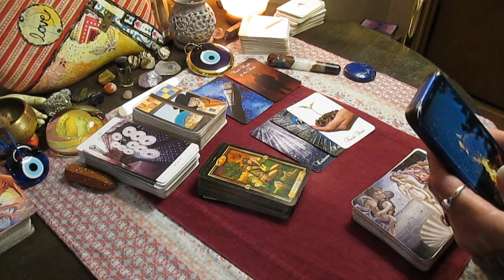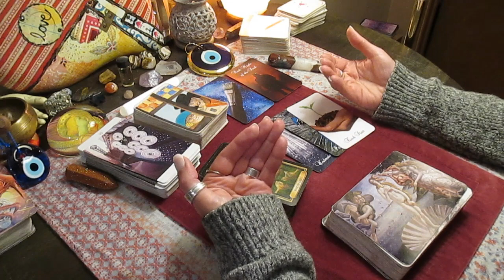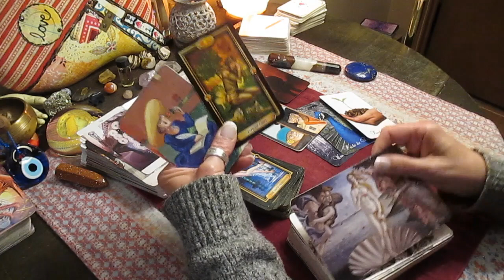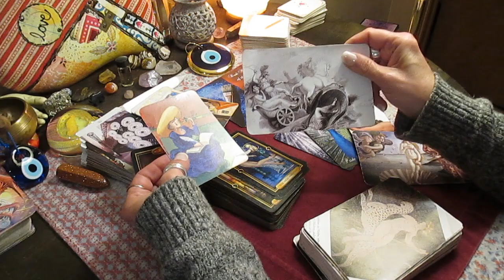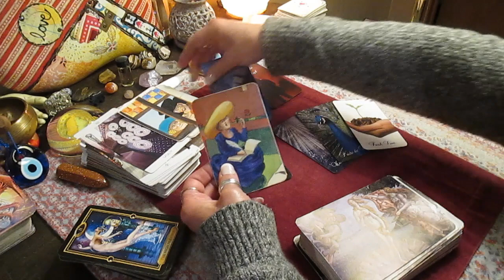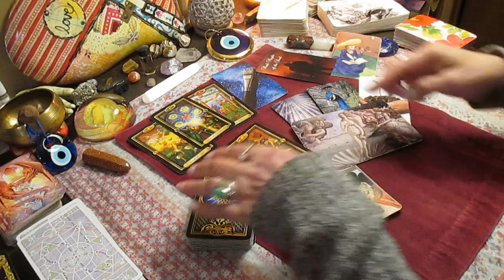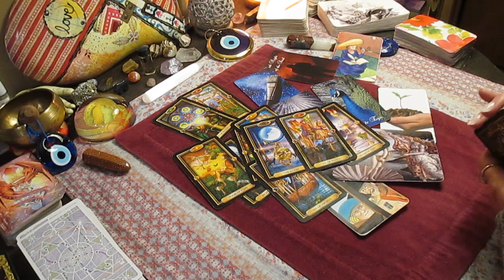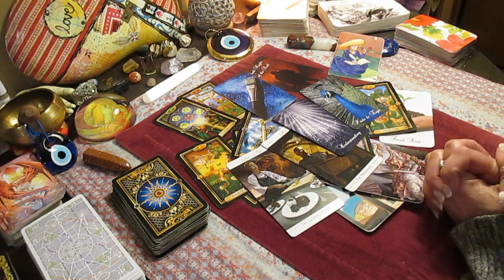TWINFLAME UPDATE: The 9 muses, and YOU! The gift they lost. Love Tarot